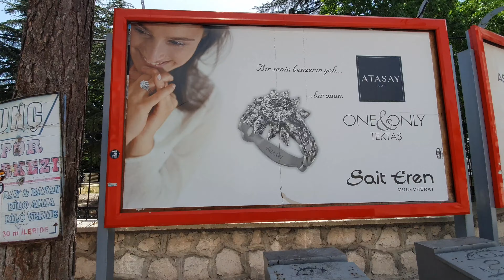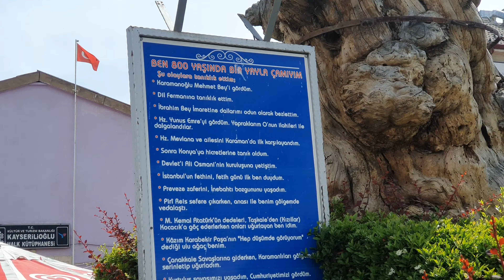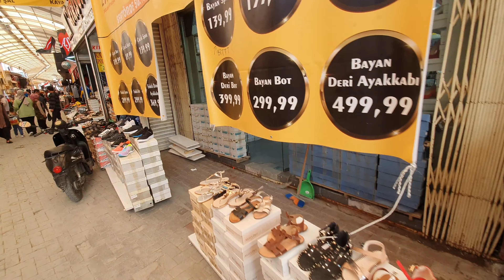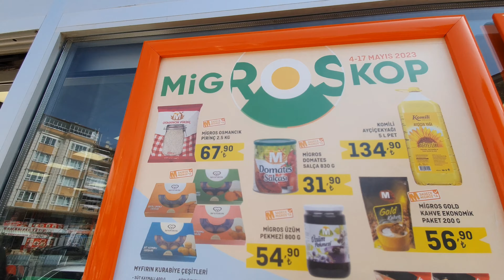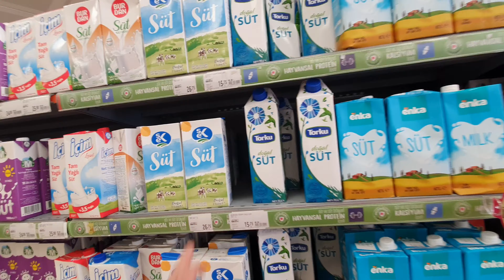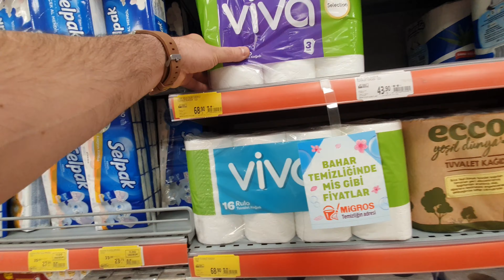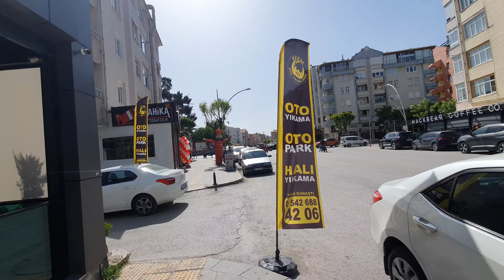2023 Karaman Ismetpaşa Caddesi | Herşey Çok ucuz , Halk Memnun | 1ci istasyon Caddesi | Aktekke